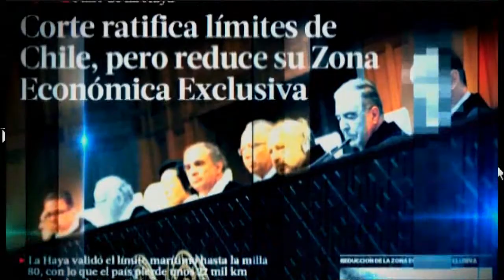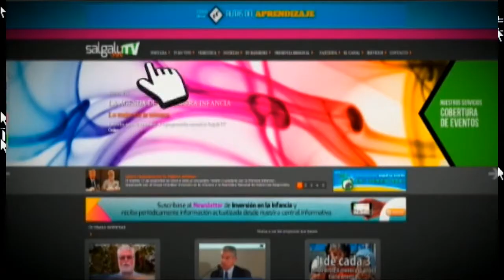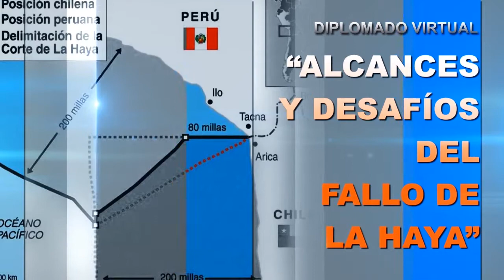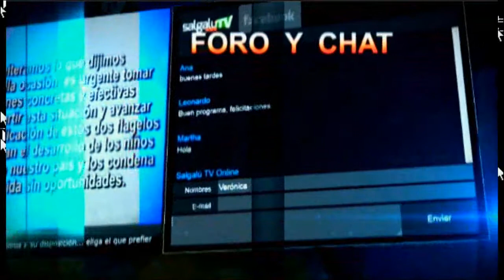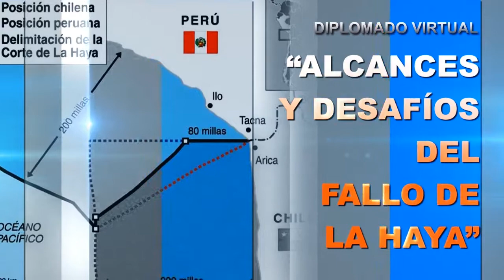Diálogo interactivo con especialistas y participantes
Con las preguntas recibidas durante la semana, bajo la moderación de Enrique Bernales, entablaremos en vivo un diálogo interactivo con los expositores para que den respuesta a las principales inquietudes de los participantes.